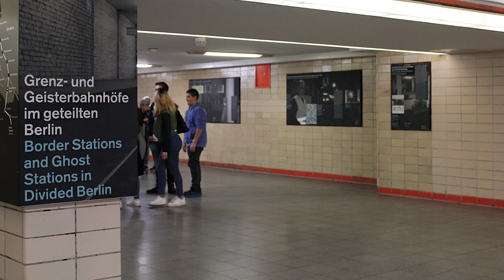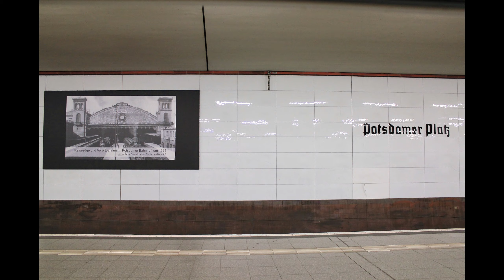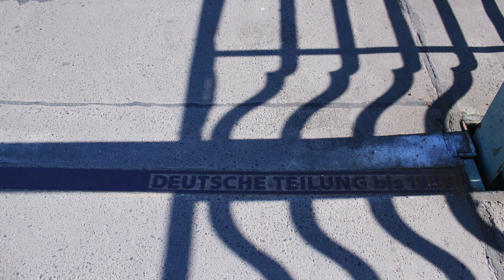EP 1 เที่ยวคนเดียว Berlin & Potsdam เมืองที่มีเสน่ห์ทุกตารางนิ้ว The cities that charm every inch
GERMANY MADE MY DAY EP1 – Berlin, Germany, is a remarkable city with great spots and a rich history. I will take you to visit the evidence of East and West being divided... I love traveling around Germany!